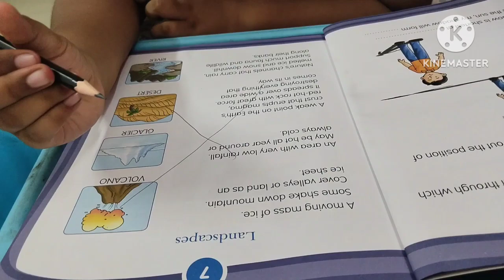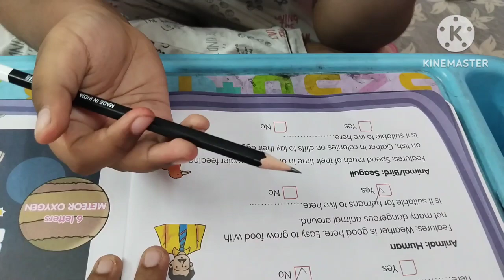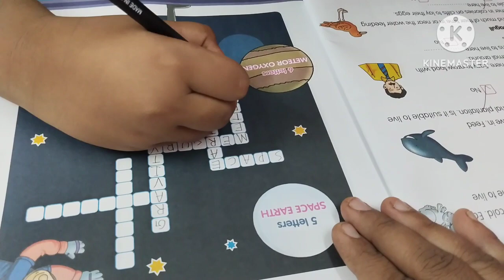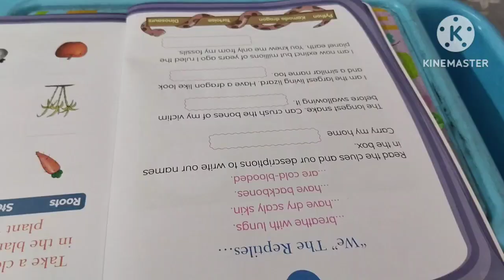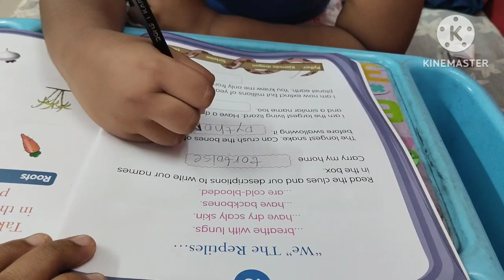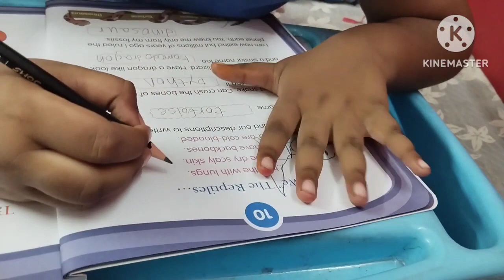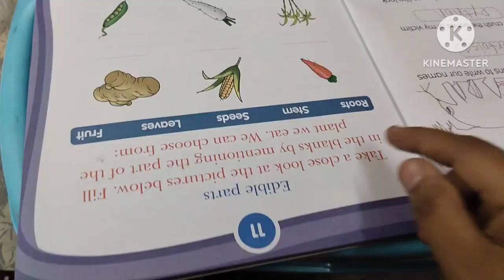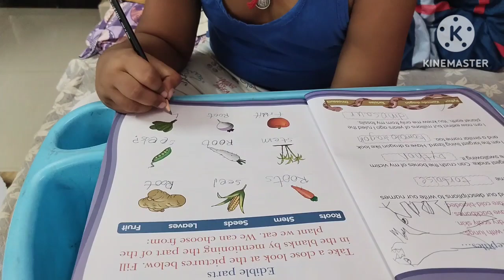#398- 𝑷𝒂𝒓𝒕 -1, 𝑮𝒆𝒏𝒆𝒓𝒂𝒍 𝑲𝒏𝒐𝒘𝒍𝒆𝒅𝒈𝒆, 𝑮𝒓𝒂𝒅𝒆 4 .